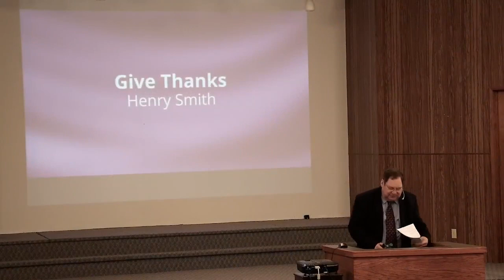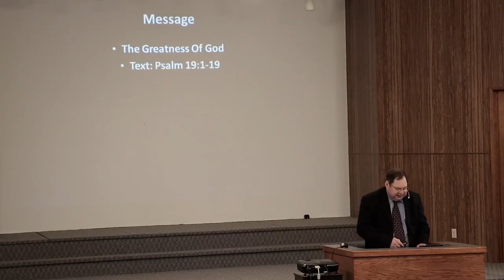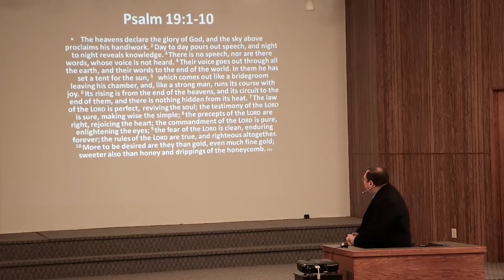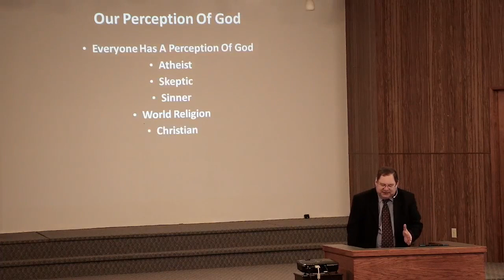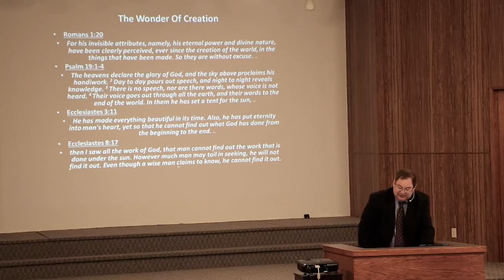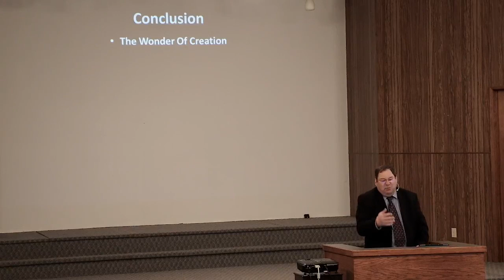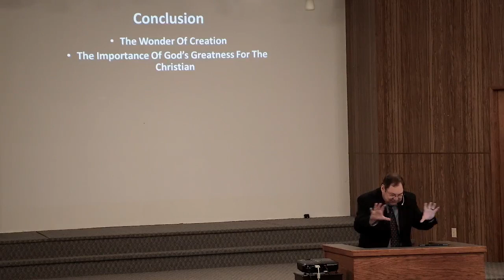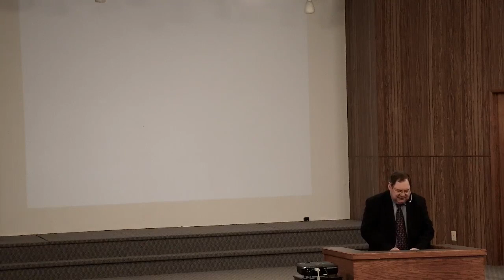Sunday - PM Message - March 19, 2023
Message - The Greatness of God